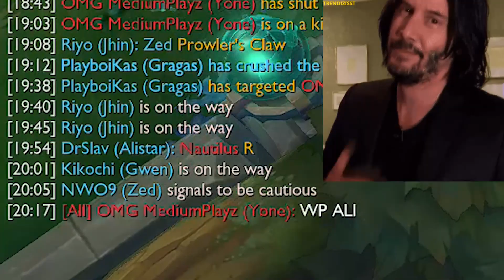Challenged to Challenger Alistar Radiant Virtue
Trying out alistar Radiant Virtue Support
It didn't well...
Enjoy, hehe xd!

Song/Music: Infraction- Happy Evil
License Type: Creative Commons copyright license

Song/Music: Track: Infraction & Alexi Action- Hyperloop

Song/Music: Feelin Fine Fashion Saxophone Trap by Infraction